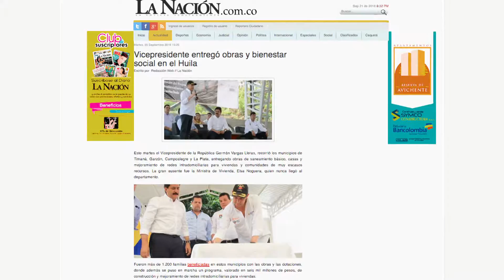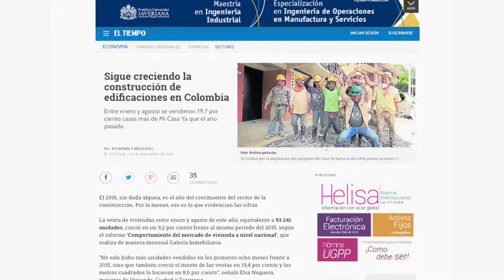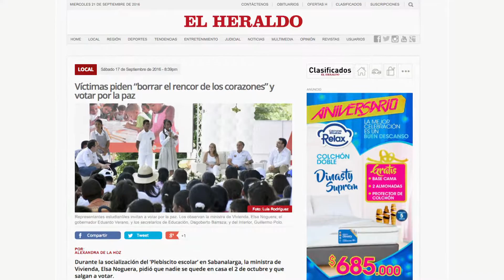Sector de la Vivienda, Agua y Saneamiento en Medios. Escala TV Cap. 33 2016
Así registran algunos medios de comunicación la labor del Ministerio de Vivienda, Ciudad y Territorio en todo el país.